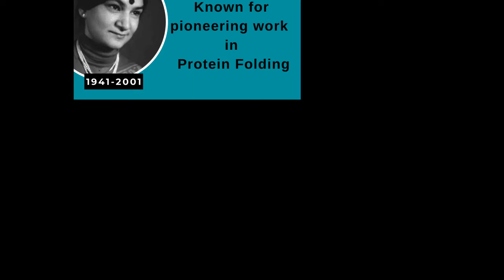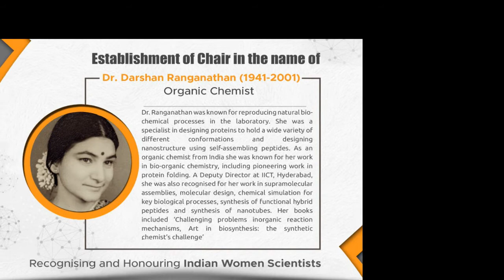Tribute to Dr Darshan Ranganathan an indian chemist, scientist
A Genuine Method to Generate Thousands of Dollars using FREE YouTube Videos Darshan Ranganathan was born Darshan Markan on 4 June 1941 to Vidyavati Markan and Shanti Swarup in Delhi. She was educated in Delhi and received a Ph.D. in chemistry from Delhi University in 1967. First hired as a lecturer, she became head of the Chemistry Department at Miranda College, Delhi, and went on to receive an 1851 Research Fellowship from the Royal Commission for the Exhibition of 1851, to enable her to conduct postdoctoral work at Imperial College London with Professor D.H.R. Barton..In 1970, she began research at the Indian Institute of Technology, Kanpur (IIT Kanpur). In that year, she married Subramania Ranganathan, with whom she would go on to author Challenging problems in organic reaction mechanisms (1972), Art in biosynthesis: the synthetic chemist's challenge (1976), and Further challenging problems in organic reaction mechanisms (1980)—as well as editing an ongoing series titled "Current Organic Chemistry Highlights".

She continued her research at IIT Kanpur on the basis of fellowships. Unwritten rules prevented her from joining the faculty because her husband was already a member.

She began work at Regional Research Laboratory, Trivandrum in 1993, and at IICT, Hyderabad in 1998., where she became Deputy Director. During these years, she conducted ongoing collaborations with Isabella Karle at the U.S. Naval Research Laboratory.

Darshan Ranganathan was diagnosed with breast cancer in 1997, and died on her 60th birthday, in 2001. Ranganathan's special passion was reproducing natural biochemical processes in the laboratory. She created a protocol which achieved the autonomous reproduction of imidazole, an ingredient of histadine and histamine with pharmaceutical importance. She also developed a working simulation of the urea cycle. As her career developed, she became a specialist in designing proteins to hold a wide variety of different conformations and designing nanostructures using self-assembling peptides. bitcoin how to youtubevideos.youtubemusic.youtubechannel.video.